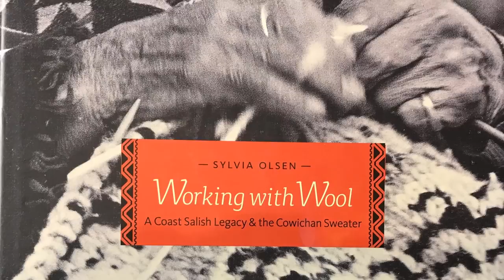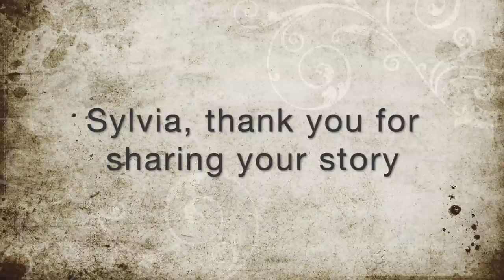Cabin Boy Knits Canadian Interview Series with Sylvia Olsen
If any of us view life as a journey of inter-connected moments in time woven together through people & places where imagination, history and time crisscross each day, does it not create an inspirational pattern that continuously evolves if only you go along? Sylvia Olsen shares such a journey where one can only aspire to attain in a lifetime. Sylvia, is an incredible storyteller and is the author of more than 20 books and is  the winner of the Lieutenant-Governor's Medal for historical writing for Working with Wool: A Coast Salish Legacy and the Cowichan Sweater (Sono Nis Press). We had so much fun interviewing Sylvia. We hope that you have as much fun watching this episode.

Unravelling Canada: A knitting odyssey
Douglas & McIntyre